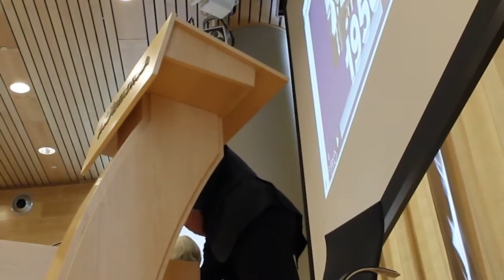Conferencia Pete Brodnitz ACOP Bilbao 2016 [english]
Conferencia de Pete Brodnitz, presidente de Expedition Strategies, firma de investigaciones estratégicas en Washington D.C.; sobre la campaña electoral en EEUU de 2016, durante el IV Encuentro Internacional de Comunicación Política ACOP Bilbao 2016.